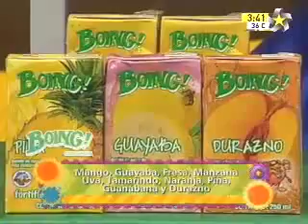Bely y Beto 15 de octubre 2009. 4 de 8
Parte del Capitulo del Show de Bely y Beto del 15 de octubre del 2009